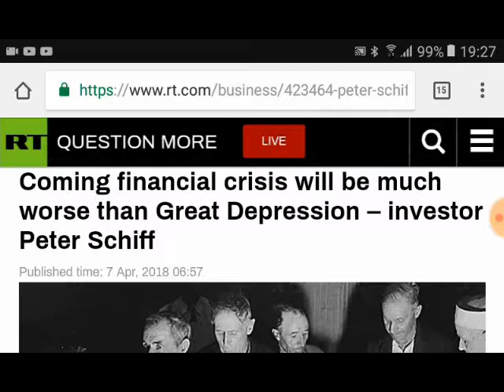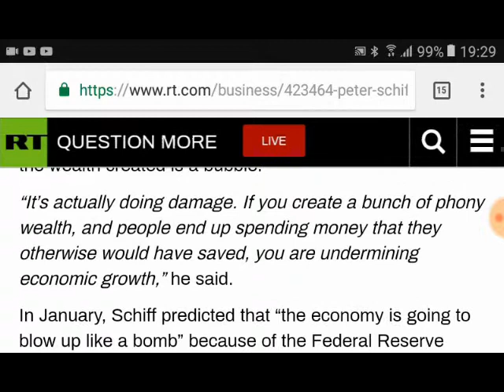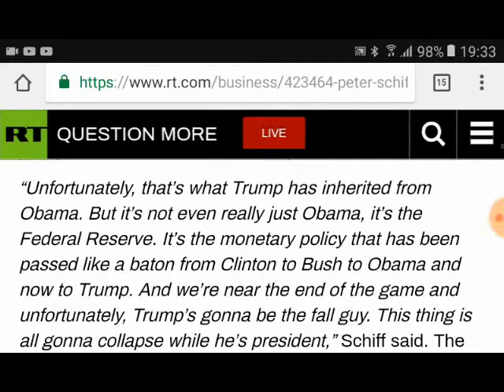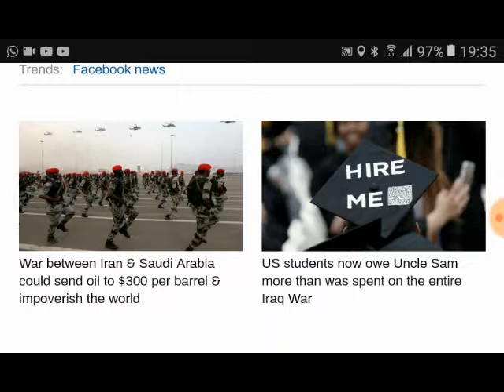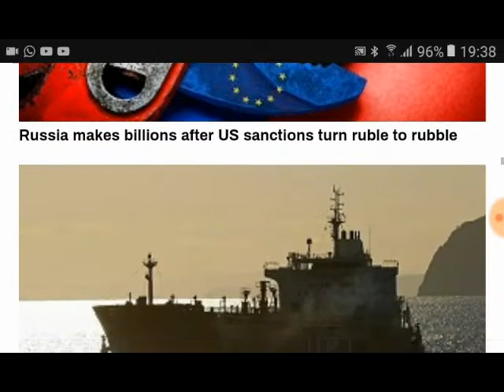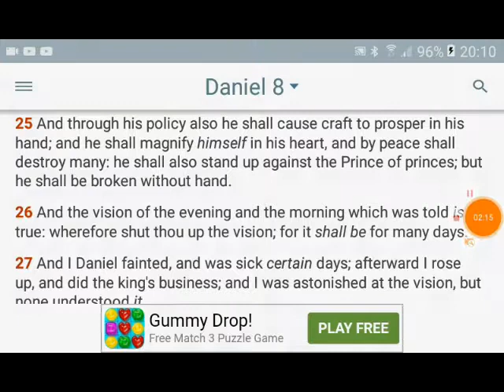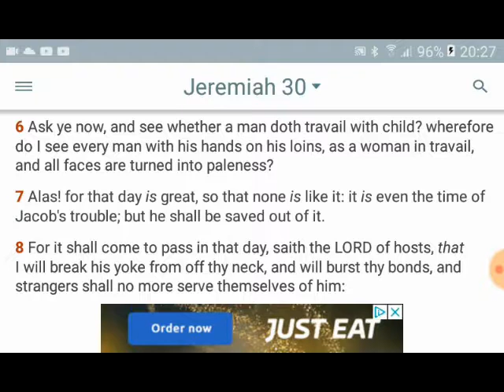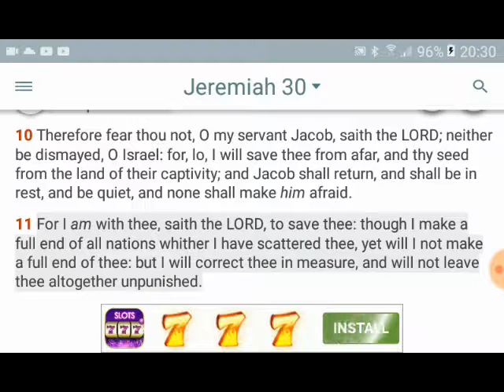the great depression we've heard of the one to come will be tremendous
Jeremiah 30:7  Alas! for that day is great, so that none is like it: it is even the time of Jacob's trouble; but he shall be saved out of it